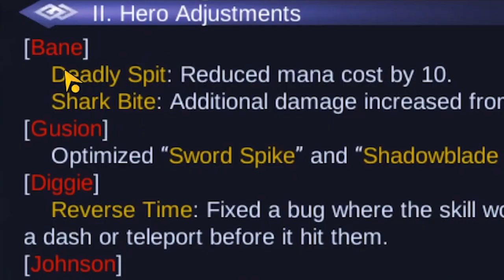DEAR MOBiLE LEGENDS x KENAPA PAYUNGNYA Di DEPAN ?? 😂